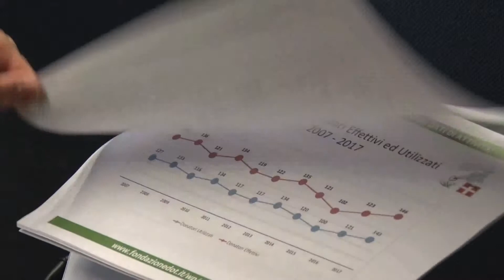Un nuovo laboratorio per fare ricerca contro il rigetto degli organi trapiantati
È la nuova iniziativa della Fondazione Donazione Organi Trapianti presieduta dal Prof. Mauro Salizzoni che ha presentato attività e obiettivi per il 2018.